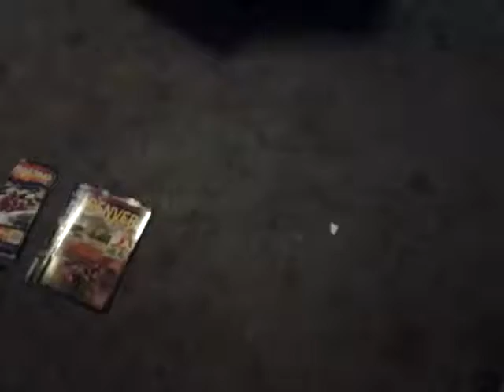BRZ15D4 Hifonics Brutus 15 inch subs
got 2 15's and a 5 cu.ft. ported pre-fab box,  package deal I ran across $153 for the 2 subwoofers and the box!